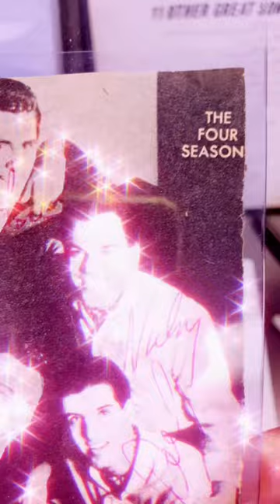Interview w/Bobby Massi, son of Nick Massi original 4 Seasons Member